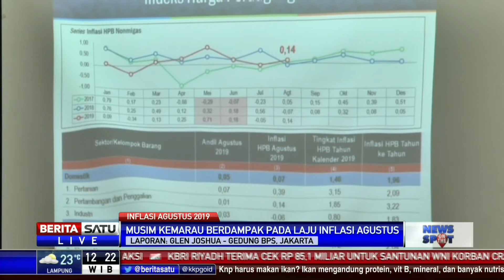Laju Inflasi Agustus 2019 di Tahap Terkendali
Periode Juli hingga Agustus 2019, laju inflasi level 0,12 persen atau secara tahun kalender berada di posisi 2,48 atau secara year on year berada di 3,49 persen. Kepala BPS Suharyanto menyimpulkan laju inflasi Agustus 2019 masih tahap terkendali.

Facebook.com/BeritaSatu
Youtube.com/BeritaSatu